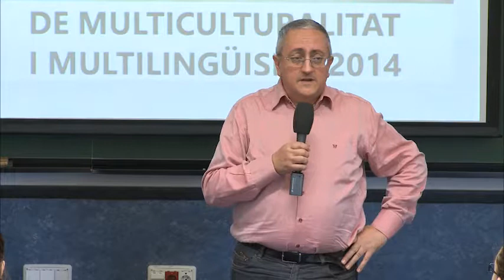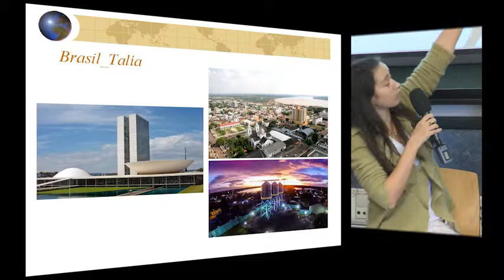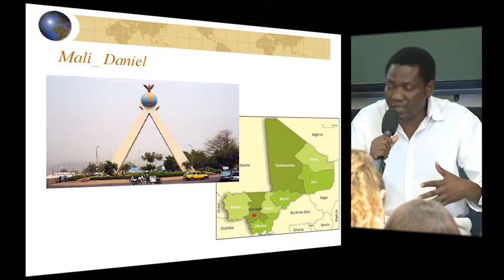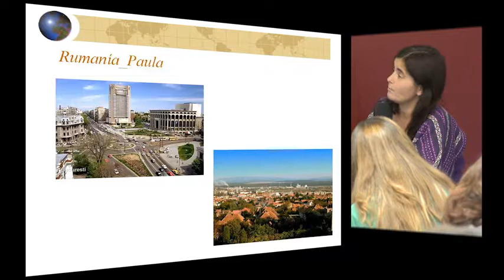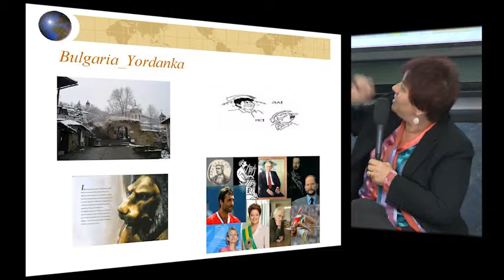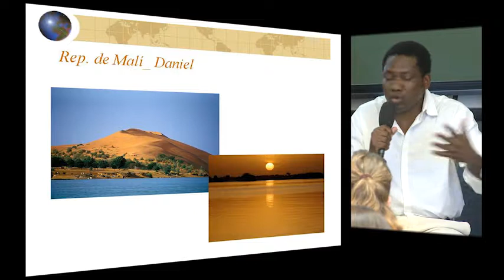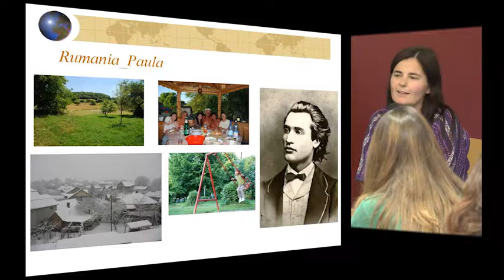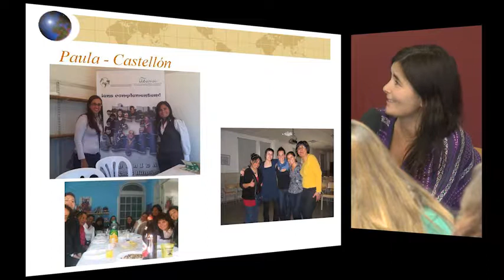Jornadas de Multiculturalidad y Bilingüismo 2014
Todos de aquí y todos de allí
Daniel Zerbo, Paula Dumbravian, Yordanka Danova, Mohamed Benzagur, Sharmila Dey Dey, Manoela Martínez.
Càmera  Diego Climent